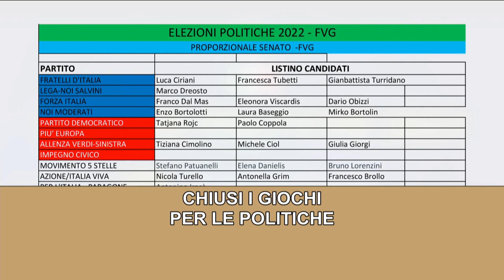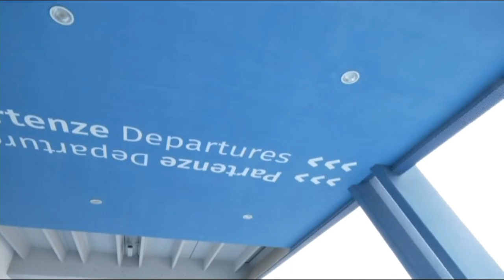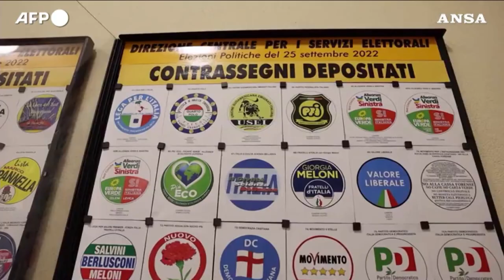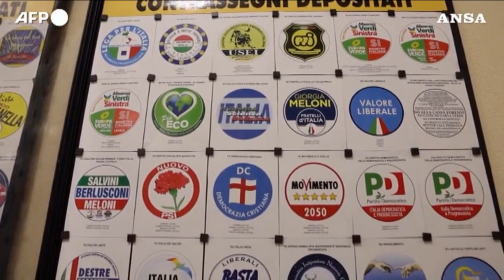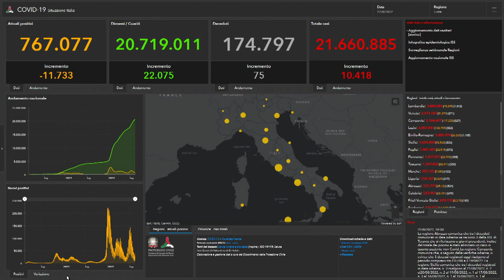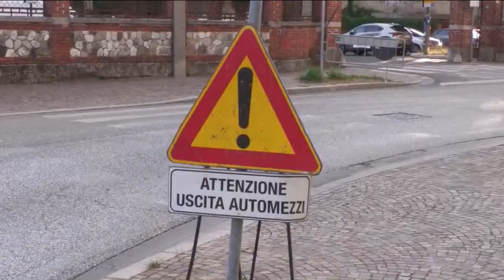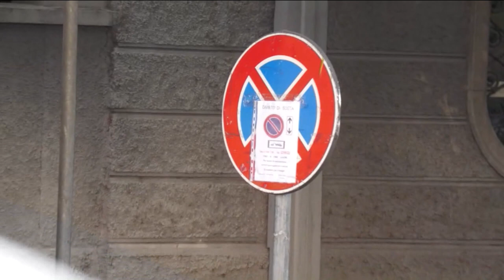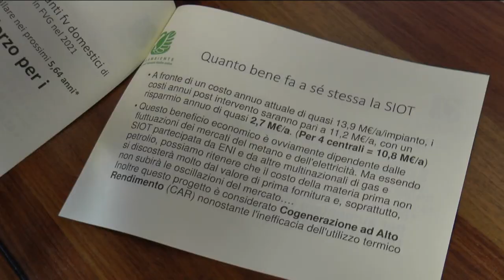TG 24 NEWS 22 | AGOSTO 2022 | ore 19